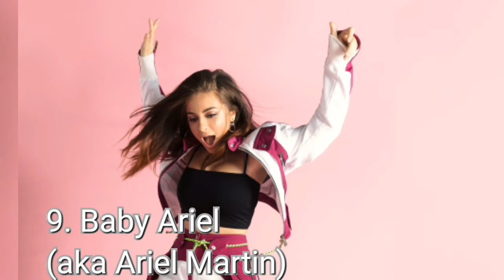Top 10 followed tiktokers In The World | Most following tiktok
Top 10 followed tiktokers In The World

most followed tiktokers

highest paid tiktokers

richest tiktokers

richest tiktokers in the world

Faisu

Mr. Faisu

Faisal Shaikh

Baby Ariel

aka Ariel Martin

Michael Le

mrbeast

Followers tiktok

Famous tiktokers

Branded tiktokers

Tiktok millionaires

how much do tiktokers make

top 10

Riyaz Afreen

Trend Tiktok

Foryou

Foryoupage

BTS tiktok

Tiktok net worth

carryminati